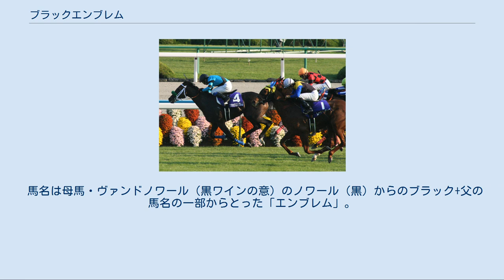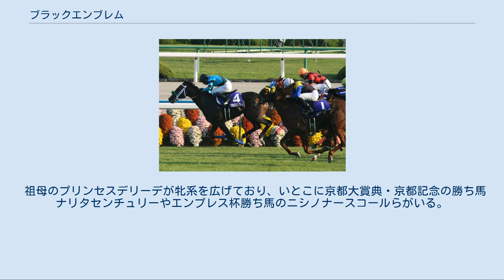ブラックエンブレム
ブラックエンブレム (Black Emblem) は日本の競走馬である。
主な勝ち鞍は2008年の秋華賞、フラワーカップ。
 馬名は母馬・ヴァンドノワール（黒ワインの意）のノワール（黒）からのブラック+父の馬名の一部からとった「エンブレム」。
また、2006年にレース中に死亡した半姉・ロイヤールハントの死を悼み「黒紋章」の意味である。
 2007年、札幌競馬場でデビュー戦を迎えることになり7月頃に札幌競馬場の厩舎に入厩した。
そして札幌競馬開幕週の8月12日の新馬戦でデビューしたがレースはサブジェクトに敗れ、5番人気の8着だった。
レース後は放牧に出され、10月頃に美浦トレーニングセンターへ入厩した。
11月4日に放牧明け初戦の未勝利戦を迎え4番人気でレースを制し、デビュー2戦目で初勝利を挙げた。
次走は第59回阪神ジュベナイルフィリーズへの出走登録を行ったが当時1勝馬のため抽選対象となり、16頭中6頭が出走可能となる抽選に漏れ除外された。
そのため同じ週に行われる自己条件の葉牡丹賞（500万下）へ出走することになり、6番人気で3着に入った。
レース後は山元トレーニングセンターへ放牧に出された。
 第13回秋華賞 （2008年10月19日） 2月14日に美浦トレーニングセンターに帰厩し、3月1日のきんせんか賞（500万下）で実戦復帰を果たした。
レースでは1番人気の支持に応えて4馬身差で快勝し、オープン馬となった。
続く重賞初挑戦となったフラワーカップでも1番人気に支持され好スタートを決めそのまま逃げ切り、重賞初勝利を挙げた。
この勝利は厩舎及び馬主にとっても重賞初勝利となった。
次走は桜花賞に出走登録を行いレースが行われる前週の4月4日に栗東トレーニングセンターへ入厩して調整され本番に向かったが、見せ場なく10着に敗れた。
続く優駿牝馬では4着だった。
 秋初戦のローズステークスでは道悪が響き15着と大敗し、つづく10月19日の第13回秋華賞では単勝11番人気にとどまったが、人気になったレジネッタ、トールポピー、エフティマイアが馬群に沈む中、最内からスルスルと抜け出し、大外後方から突っ込んできたムードインディゴを振り切りJpnI初制覇を飾った。
なおこのレースは、2着のムードインディゴが単勝8番人気、3着が同16番人気のプロヴィナージュで3連単は1098万2020円というGI史上最高（当時）配当となっている。
 4歳となった2009年はアラブ首長国連邦・ドバイへ遠征することとなった。
1月21日に関西国際空港からドバイに向け出発、2月5日のケープヴェルディステークス（G3・ナドアルシバ競馬場）出走に向けて調整されていたが、1月28日に鼻出血を発症したことが分かった。
このため、初戦に予定していたケープヴェルディステークス出走を断念することになった。
微量の鼻出血が見られたことで、規定により20日間、レースに出走できなくなった。
その後、2月20日のバランシーンステークス (G3) に目標を切り替えたが、本番のレース中に鼻出血を発症し大差の最下位に終わった。
帰国後は慢性化した鼻出血を投薬で抑制しながらクイーンステークスでの復帰を目標に調整を進めていたが、8月12日のダートコースでの追い切り後に鼻出血を再発。
これにより、現役続行を断念し8月14日付で競走馬登録が抹消され、生まれ故郷のノーザンファームにて繁殖牝馬となる。
 2番仔のブライトエンブレムが2014年の札幌2歳ステークスに優勝し、産駒の重賞初制覇。
6番仔のウィクトーリアが2019年のフローラステークスを優勝している。
 祖母のプリンセスデリーデが牝系を広げており、いとこに京都大賞典・京都記念の勝ち馬ナリタセンチュリーやエンプレス杯勝ち馬のニシノナースコールらがいる。